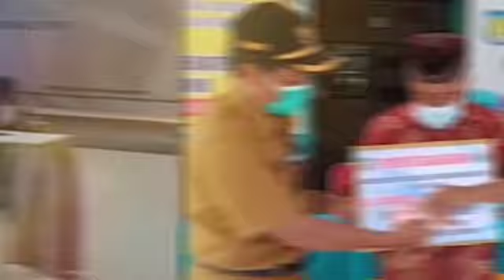Bagaimana Tata Cara Pemilihan Anggota BPD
Anggota BPD adalah wakil dari penduduk Desa berdasarkan keterwakilan wilayah dan keterwakilan perempuan yang pengisiannya dilakukan secara demokratis melalui proses pemilihan secara langsung atau musyawarah perwakilan (Pasal 5 ayat (1) Peraturan Menteri Dalam Negeri Nomor 110 Tahun 2016 Tentang BPD).